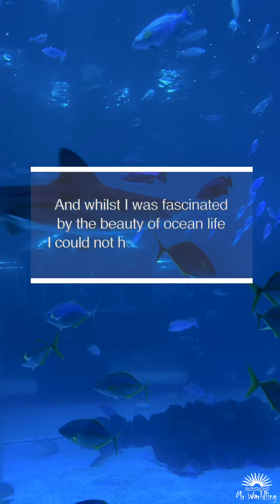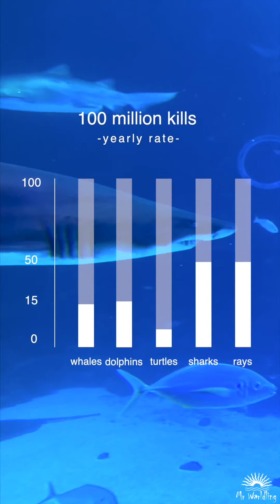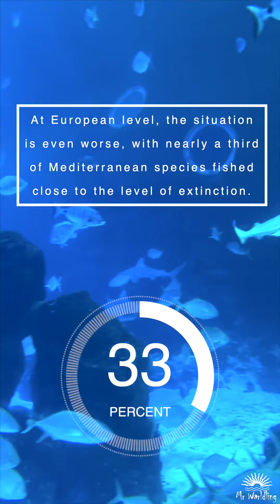💙💙 Save our Oceans 💙💙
💧A short video about the current state of our ocean life

💧Videos taken at @poemadelmaraquarium , Gran Canaria

💧Data and stats taken from @greenpeace @wwf @seaspiracy